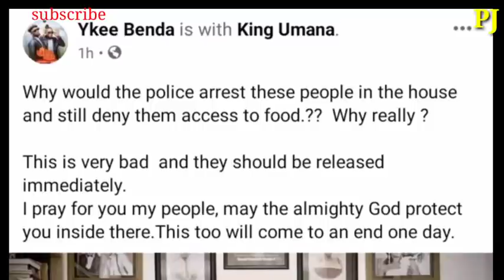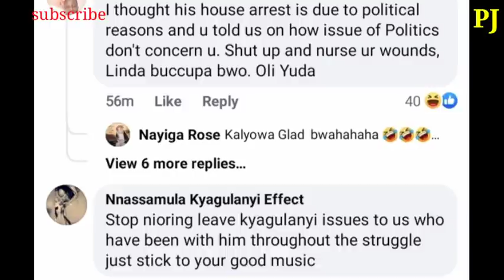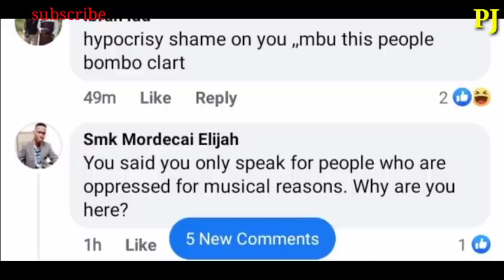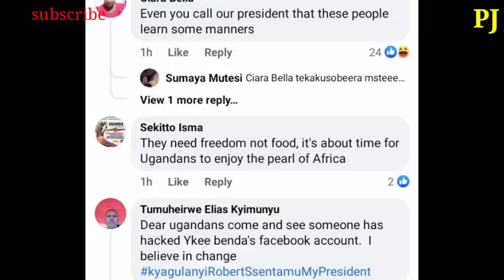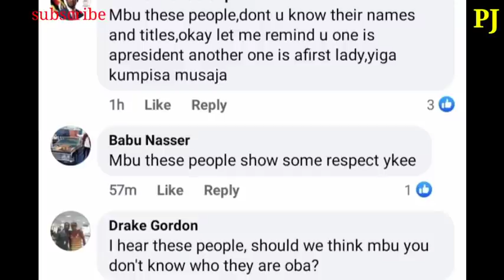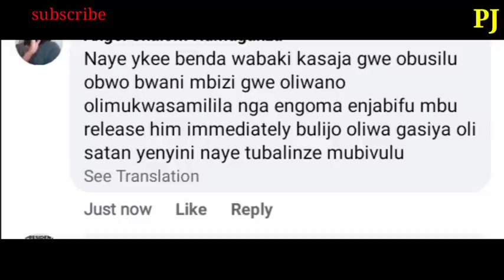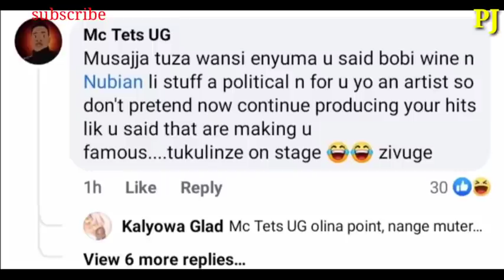OKUWAMBIBWA KWA BOBI NE BARBIE KUSUDDE YKEE BENDA MUMBI ZABA FB IN LAWS. EKIBBA BULULU MU UGANDA.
ENSONGA ZA OKUWAMBIBWA KWA BOBI NE BARBIE ZISUDDE YKEE BENDA MUMBI.